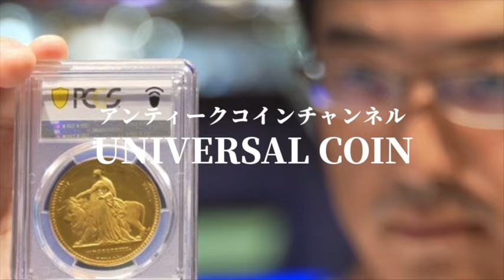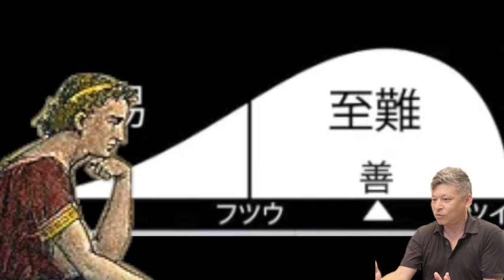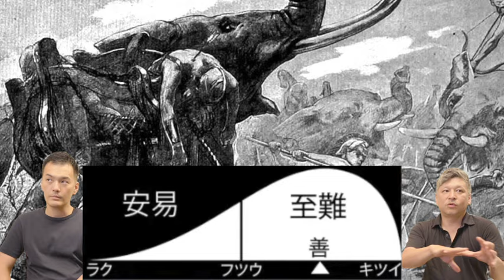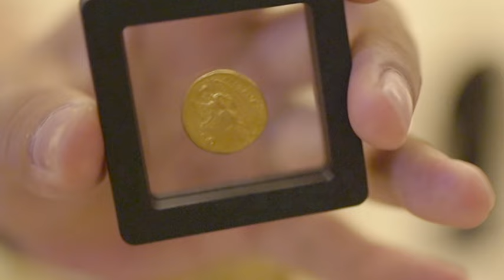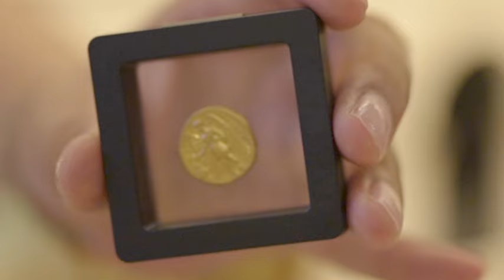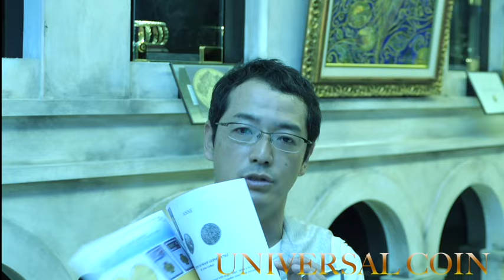世界中の経営者を虜にする戦術のカリスマ、アレキサンダー大王とは！？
◆アンティークコインについての資料請求

◆定期的にセミナーも開催しております。

☆動画配信☆2023年版 アンティークコイン2600年間による歴史講座
会費は全額有機農業へ寄付します

◆LINEにて新着コイン・非公開コイン、最新情報をお届けしております。

魅惑のアンティークコインの世界へようこそ
コインについて知りたい、話を聞きたいなど下記までご連絡くださいませ
バイヤー村田まで

株式会社ユニバーサルコインズ
〒104-0061
東京都中央区銀座5-8-5　ニューギンザビル10号館5階